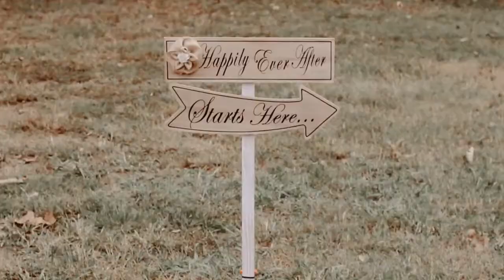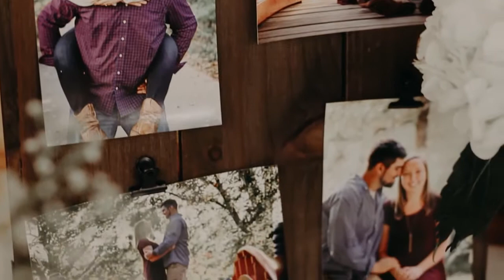Carter Wedding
Such a fun couple and such a fun wedding to capture in Tennessee!